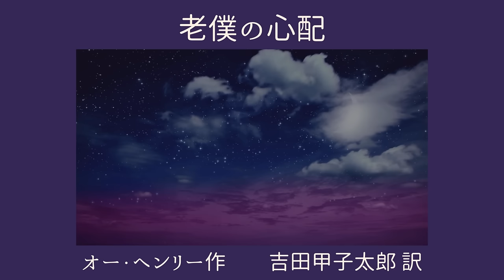【朗読】オー・ヘンリー作 吉田甲子太郎 訳「老僕の心配」 朗読・あべよしみ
『笑ってばかりで、ゴメンナサイ!!』(くもん出版)より朗読させていただきました。

オー・ヘンリー
（O. Henry、本名：William Sydney Porter、ウィリアム・シドニー・ポーター、1862年9月11日 - 1910年6月5日）は、アメリカの小説家。主に掌編小説、短編小説を得意とし、約280の短編作品を残した。市民の哀歓を描き出した短編が多く、英米ではイギリスの小説家サキと並んで短編の名手と呼ばれる。映画化されたものも少なくない。
公金横領罪で服役中に小説を書き始め、出獄後はニューヨークに移って執筆を行った。

吉田 甲子太郎
（よしだ きねたろう、1894年〈明治27年〉3月23日 - 1957年〈昭和32年〉1月8日）は、日本の翻訳家、英文学者、児童文学者。筆名に朝日壮吉、吉田夏村などがある。
群馬県生まれ。早稲田大学英文科卒。在学中より山本有三に師事。朝日壮吉などの筆名を用い、中学教師のかたわら、『新青年』などに探偵小説を翻訳するが、1927年ころから児童文学に移行し、少年小説を書く。1932年、新設された明治大学文藝科で、科長となった山本の推薦で教授となる。戦後は明大文学部文学科長を務め、児童雑誌『銀河』の編集にも携わる。